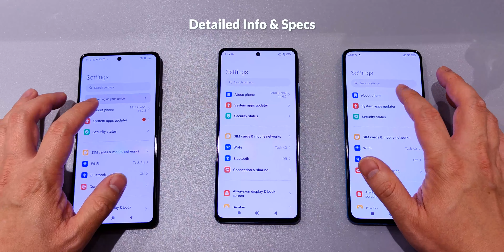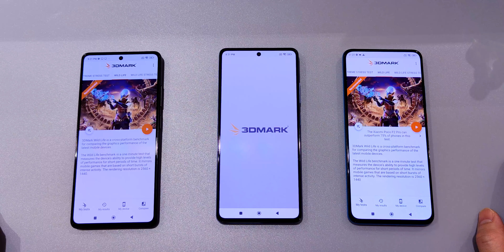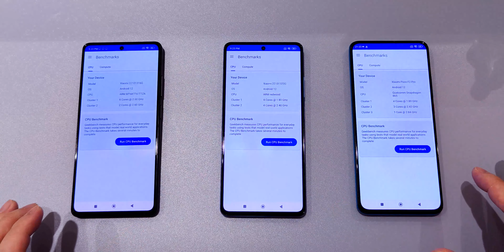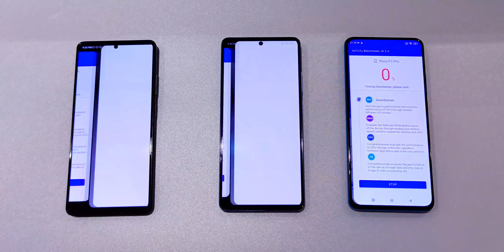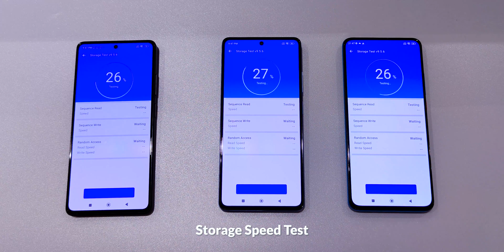Redmi Note 12 Pro 5G vs Poco X5 Pro 5G vs Poco F2 Pro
Benchmark Scores and Speed Test Geekbench | 3DMark | AnTuTu

get a small amount of commission when you purchase an item through my links at no extra cost to you.